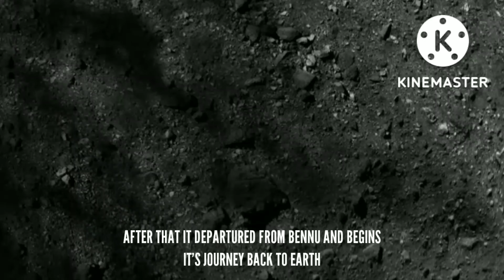Journey of OSIRIS REx (Celestia Version)